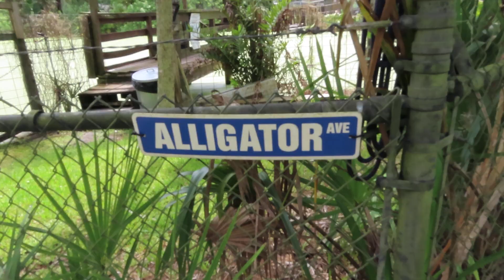Alligator Avenue with Big Gators Floating in Pond with Duckweed at Jungle Adventures! Christmas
Alligator Avenue with Big Gators Floating in Pond with Duckweed at Jungle Adventures! Christmas, Florida